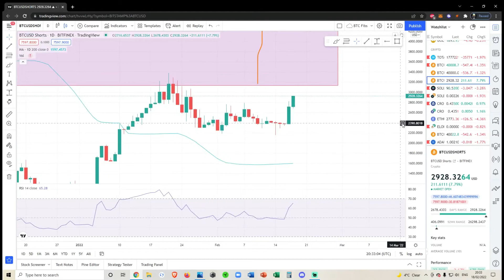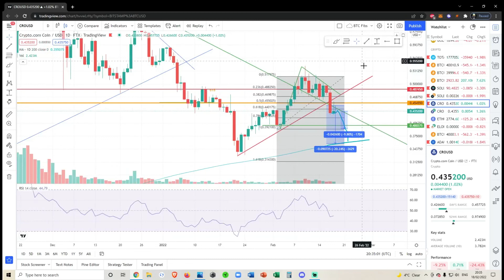Crypto.Com: Failed Bull Flag! - Technical Analysis and Price Prediction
Social Media and NFT wallet

Links mentioned:
Tip in Crypto (if you want) CRYPTO WALLETS
Bitcoin: 3K84nZKz4Cxvmi9PEwHefkYRnSjjDsuUyA
Solana: 8wXrjRN4PsoWeVQiEkfBawDoeW7VTBTCXoVM2yoPUbYX
Solana NFT Wallet: 4pBsBDB8oLxteK3oREgxniy3yKGN8VLgUHtkHZy8eoip
Algorand: GNDSNNY2TCMRY6MBAMWDAHZW2MSPJ4NMDX4KQYF7H44X72THPSH3OHOMSA
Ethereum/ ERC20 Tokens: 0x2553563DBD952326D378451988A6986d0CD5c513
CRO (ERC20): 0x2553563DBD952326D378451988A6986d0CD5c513